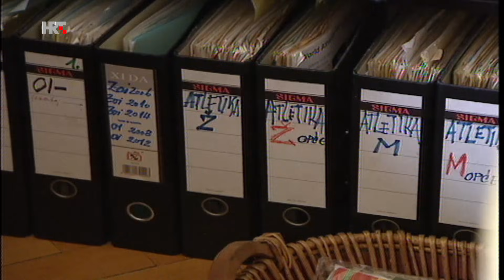In Memoriam Milka Babović | Nedjeljom u 2, 2006. godina - HRT arhiva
U Zagrebu je u 93. godini preminula Milka Babović, atletičarka, novinarka, sportska legenda.

Milka Babović rođena je 27. listopada 1928. u Skoplju. Školovala se kroz vihor rata u Sarajevu i Rumi, maturirala u Beogradu. U Zagrebu živi od 1948. Studirala je kemiju na Tehnološkom fakultetu u Zagrebu. Diplomirala je na Višoj pedagoškoj školi u Zagrebu (1963.) sport i tjelesni odgoj, hrvatski i njemački jezik. Govorila je engleski i njemački, služila se francuskim i ruskim.

ALEKSANDAR STANKOVIĆ VODI RAZGOVOR SA MILKOM BABOVIĆ, SPORTSKA NOVINARKA, GOVORI O VAŽNOSTI DOGAĐAJA, O SPORTSKOM NOVINARSTVU, O POČECIMA.
GOVORI DA SU VAŽNI LJUDI KOJI ČISTE KUĆE ( ČISTAČICE ), A ZA MNOGE NOVINARE NITKO NE BI PRIMJETIO DA IH NEMA.